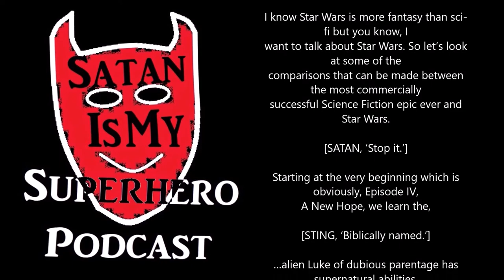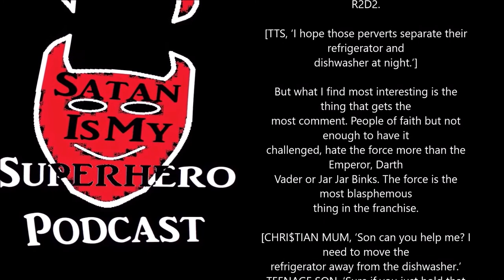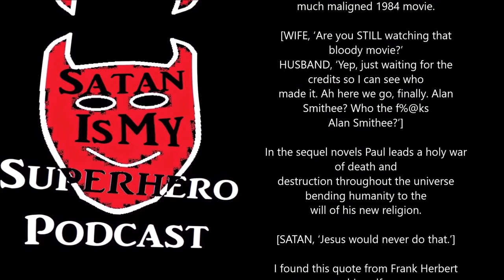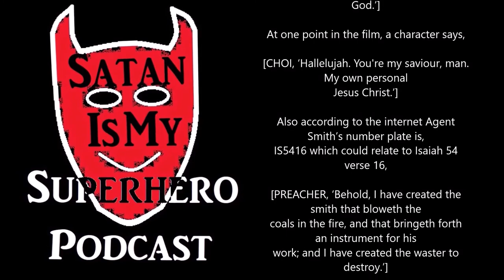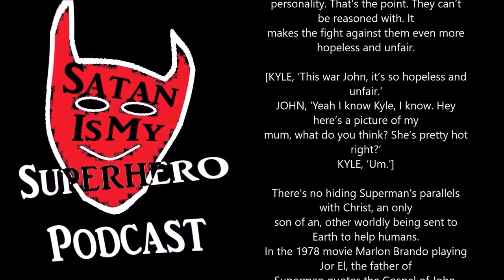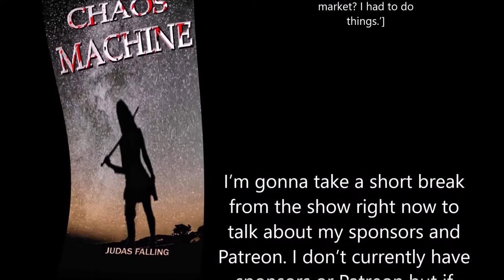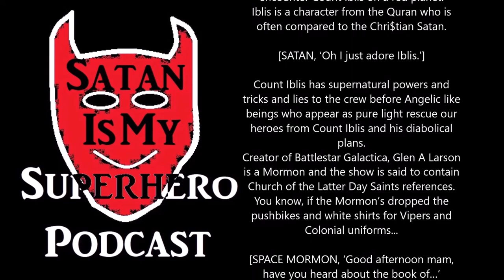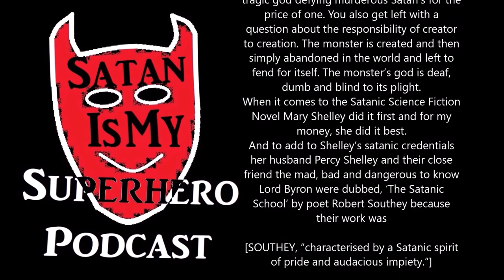Science Fiction Satan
In this episode I look for our favorite super hero in Science Fiction. You might be surprised to find out just how often the devil appears in the science fiction genre. Philip K Dick actually believed he is a very real entity with actual influence in the world. Even Dr Who and Star Trek have got in bed with Old Scratch for the sake of a plot line. Find out what Chri$tians find more offensive in the Star Wars series than Jar Jar Binks. Is Agent Smith, ‘the waster to destroy’ from the book of Isaiah? Are Baron Vladimir Harkonnen and his nephew Feyd-Rautha in Frank Herbert’s Dune, analogous to Satan and his antichrist? And which superhero spends his early years hiding his powers, then goes to his Fortress of Solitude before beginning his crime fighting life around the age of 30, just like Jesus?